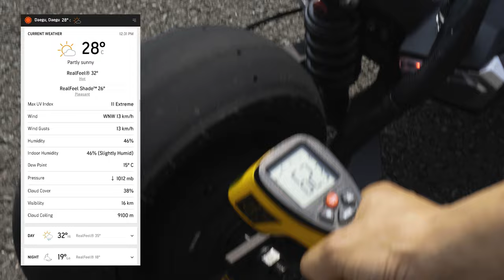SLACK CORE 920R - 145KM/H !! HIGHT SPEED TEST ELECTRIC SCOOTER, WORLD RECORD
SLACK CORE 920R - Fastest electric scooter in the world ! World record at 145km/h. - 72V-36Ah battery - Weight 48kg - PMT Slick racing tire 11'. Made in Korea. Parts in titanium, Numo BMS. Made for race track performance and daily use.  --- Disponible 2023, stock in Europe

Interview KIAPI DAEGU.